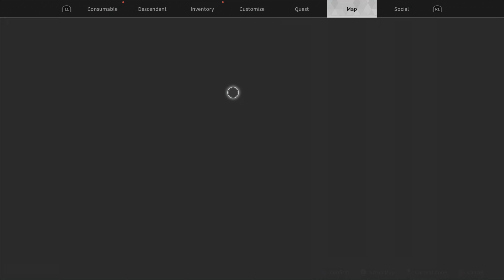The First Descendant | Playthrough Part 3 | Beta | HFR Performance Mode | PS5 | 4K HDR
Players become descendants in the game and are tasked with fighting against  invaders for the survival of humanity and protecting the “Ingris continent”. Players can experience a breathtaking story by becoming stronger through different quests and stories to finally discover the secret of the Descent. You can also feel the  unique atmosphere of the First Descent through high-quality fields developed with Unreal Engine 5 and get a new experience of reality and SF fantasy coexisting in one place.